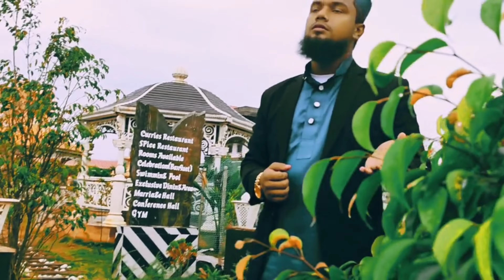মোনার মদিনা বহু দুরে/Shunar Madina Bohu Dure.banglagojol islamic bangla/ Nashit..Kintu Madinawala